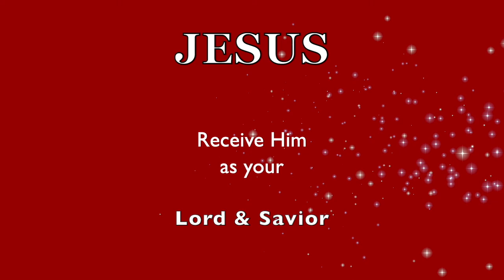WARNING!.. There's a DEMON Behind Your ABUSE! ~ SUFFOCATING! Smothering!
RUN!...While you CAN! ❤️ NEED HELP to know GOD / JESUS Better?  ❤️  Have questions, you might want answered?I will help you to get started on the right path.